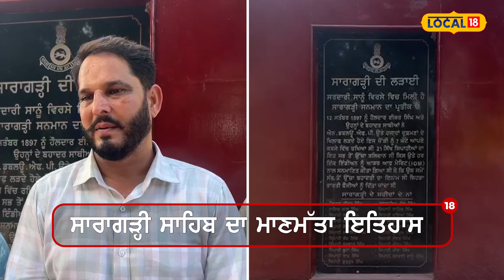Ferozepur News | ਜਾਣੋ ਸਾਰਾਗੜ੍ਹੀ ਗੁਰਦੁਆਰਾ ਸਾਹਿਬ ਦਾ ਮਾਣਮੱਤਾ ਇਤਿਹਾਸ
ਸਾਰਾਗੜ੍ਹੀ ਸਾਹਿਬ ਨਾਲ ਜੁੜੇ ਸਿੱਖ ਇਤਿਹਾਸ ਨੂੰ ਕੌਣ ਨਹੀਂ ਜਾਣਦਾ। 21 ਸਿੱਖਾਂ ਨੇ 10 ਹਜ਼ਾਰ ਪਠਾਨਾਂ ਦਾ ਇੰਨੀ ਦਲੇਰੀ ਨਾਲ ਮੁਕਾਬਲਾ ਕੀਤਾ ਸੀ ਕਿ ਪਠਾਨਾਂ ਨੂੰ ਭਾਜੜਾਂ ਪੁਆ ਦਿੱਤੀਆਂ ਸੀ। ਇਨ੍ਹਾਂ ਸਿੱਖ ਸ਼ਹੀਦਾਂ ਦੀ ਯਾਦ ਚ ਇਹ ਸਾਰਾਗੜ੍ਹੀ ਯਾਦਗਾਰ ਸਥਾਪਿਤ ਕੀਤੀ ਗਈ ਹੈ।